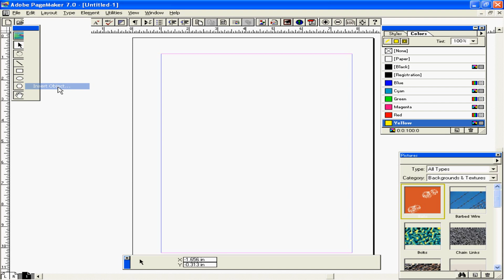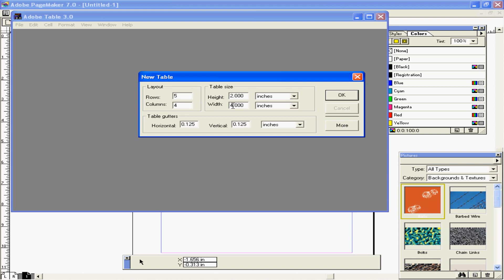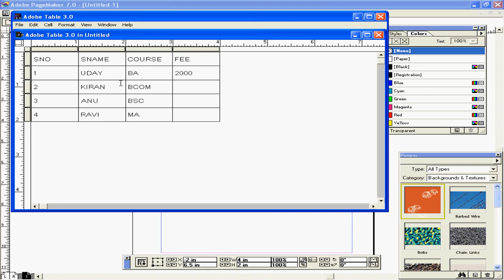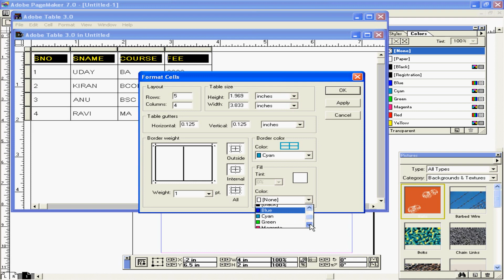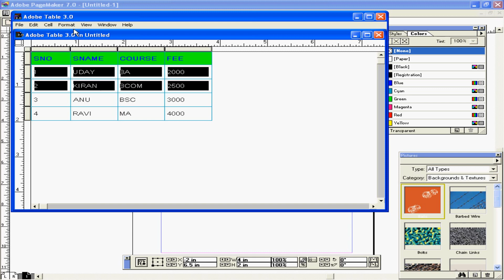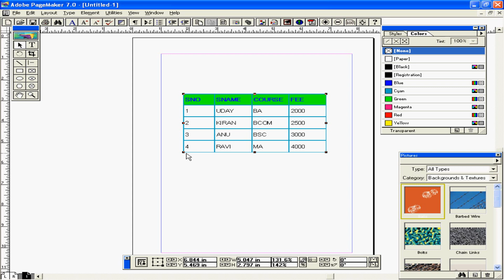Adobe table in Page Maker - Lesson 19 - Telugu